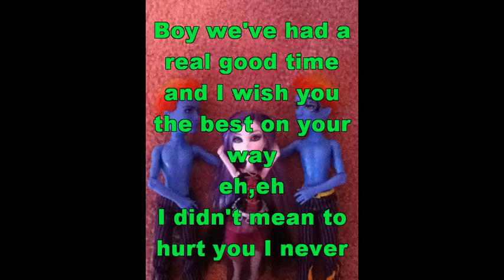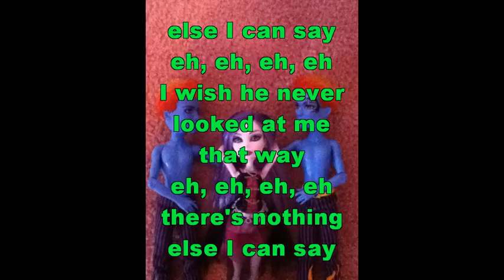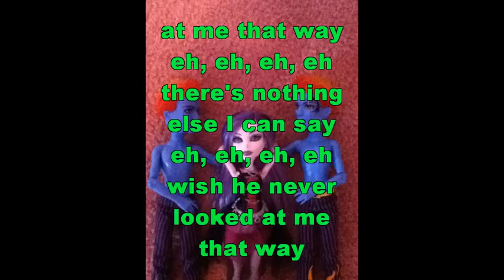Eh, Eh (Nothing Else I Can Say) Lyrics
Eh, eh (nothing else I can say) by Lady GaGa
want to do a request? i can do any song from lady gaga the fame album! just ask wat song in the comment box!8)